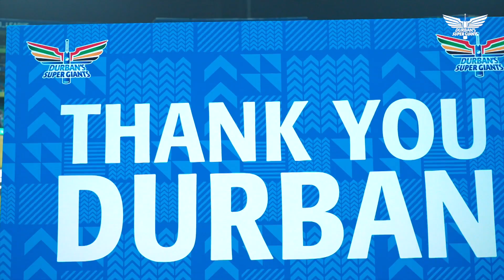Dressing Room Diaries | DSG v PC | Durban's Super Giants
Home dressing room. Happy dressing room 💙